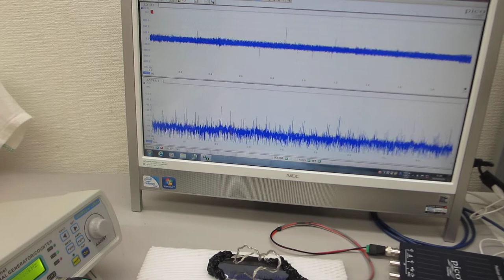超音波プローブの表面処理による、超音波伝搬状態の制御実験（ultrasonic-labo）